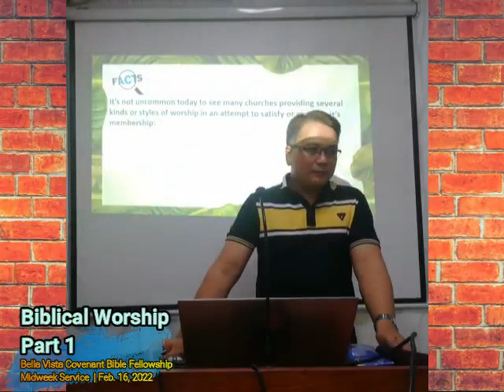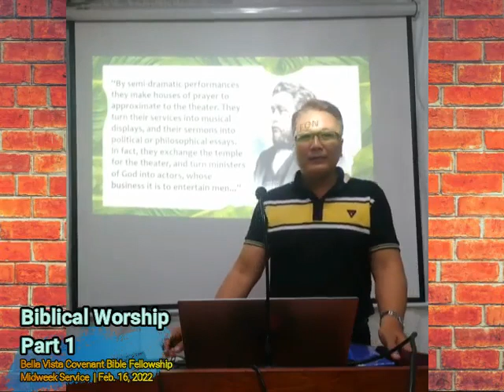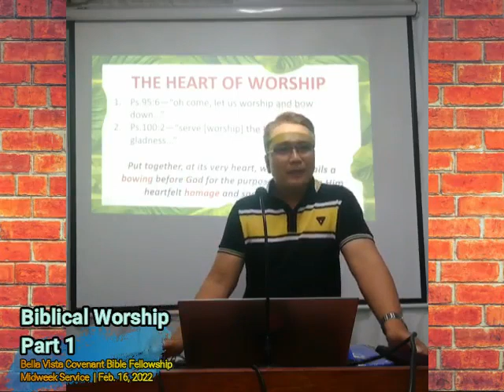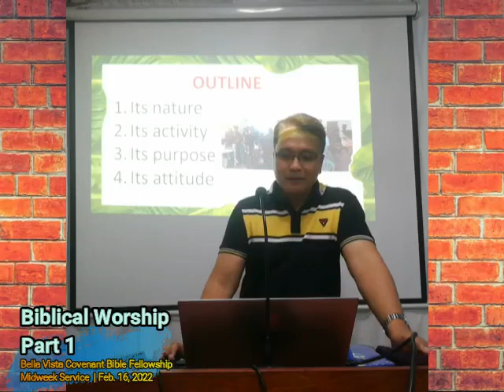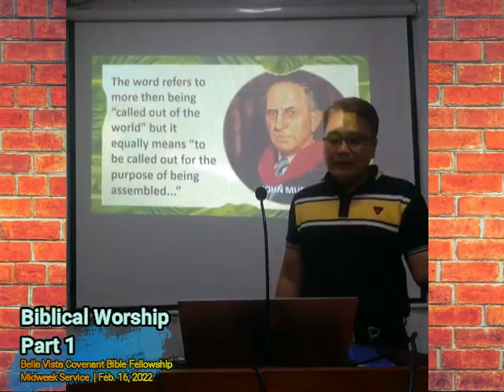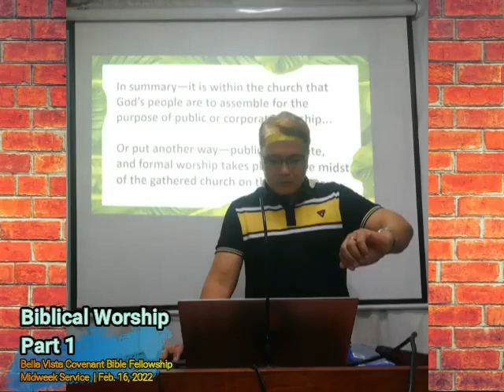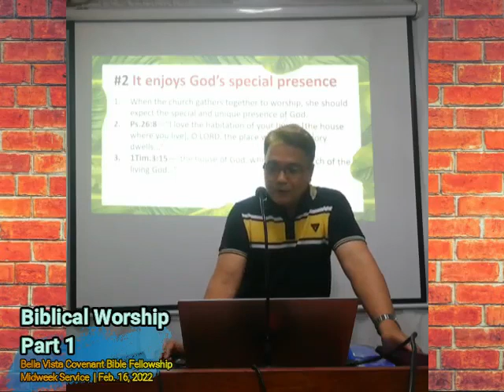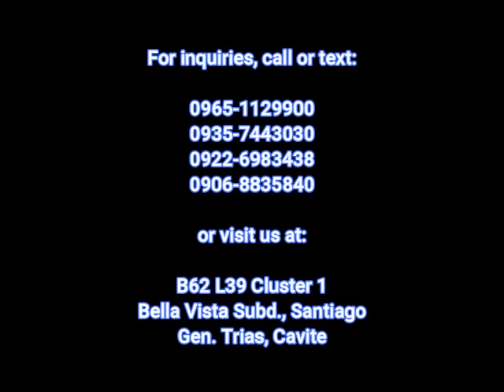How to Worship pt.1- Midweek BS (February 16, 2022 Ptr. Jeremiah Jangad)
BVCBF  Midweek Bible Study
Date: 16-Feb-2022
Title: How to Worship pt.1
Youtube: How to Worship pt.1 - Midweek BS (February 16, 2022 Ptr. Jeremiah Jangad)